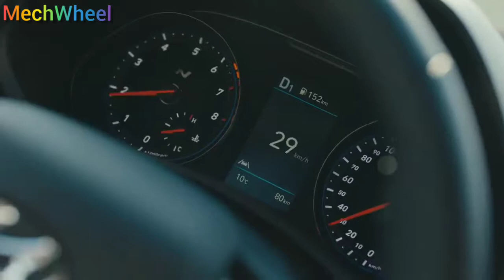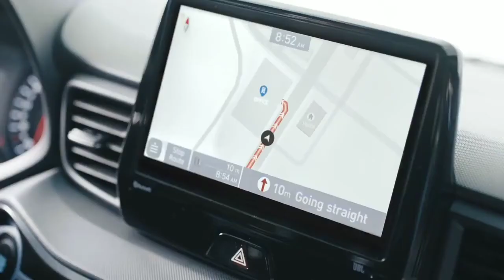2022 Hyundai Veloster N ! The powerful Hyundai car!!!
These days Hyundai focused on their new vehicles and new technologies on their daily times